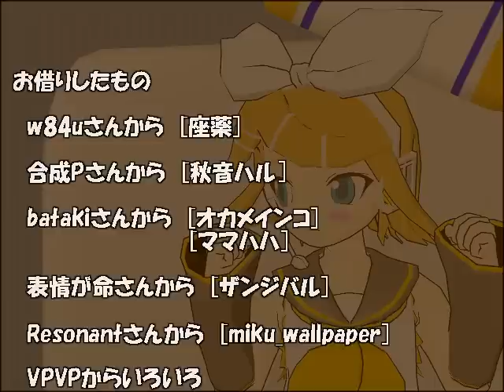19 [MMD] 座薬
お借りしたモデル
 ・初音ミクVer2
 ・鏡音リンリンVer1.5
 ・秋音ハルVer1
 ・オカメインコv3